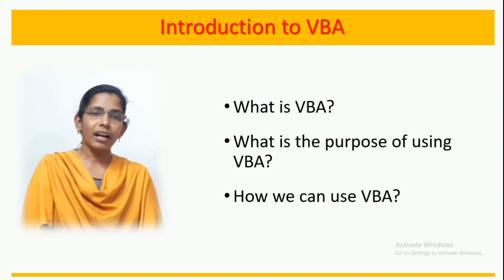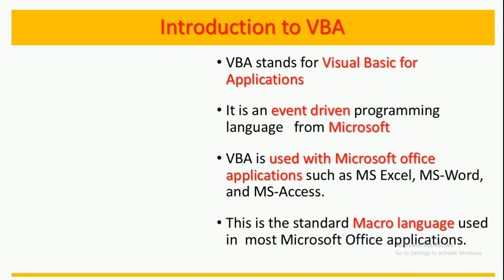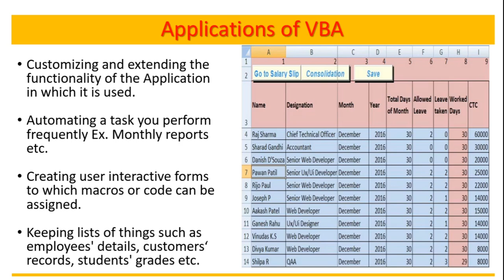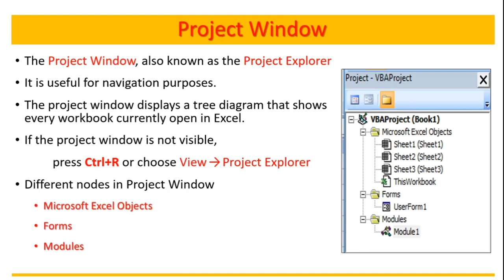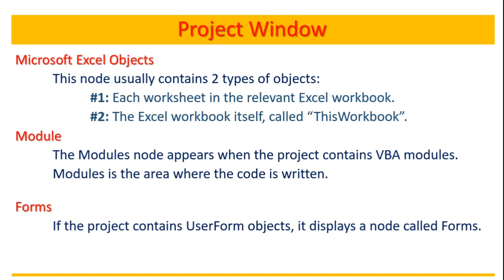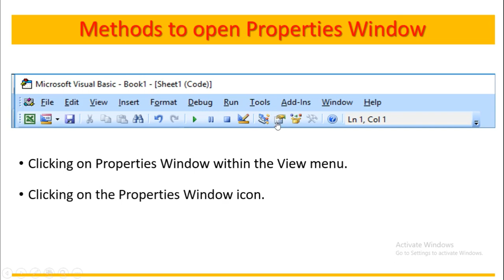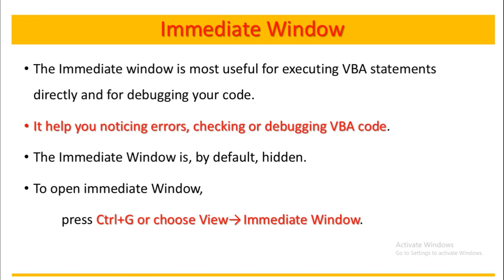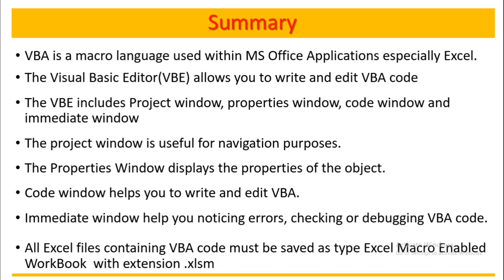ITI Computer Operator & Programming Assistant - Develop Simple Spreadsheet by Embedding VBA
This Video is intended for the ITI Semester 2 Computer Operator & Programming Assistant Trainees.
Lesson: Develop a Simple Spreadsheet by Embedding VBA
Learning Outcome: 9
Class by Smt. Rekha A J, Junior Instructor, Govt ITI for Women Chalakudy